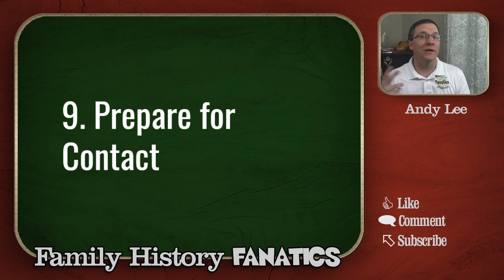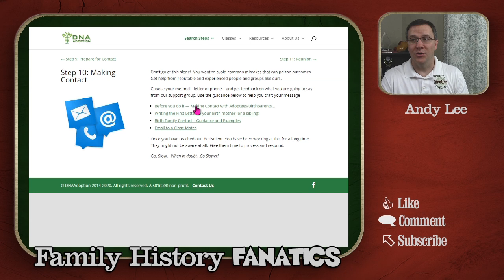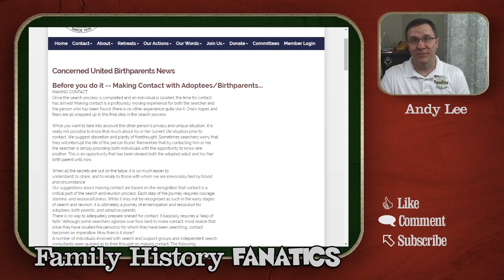FINAL Steps For Using DNA to Find Parents of Adoptees - The Connection Phase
Learn the steps for connecting, reuniting, and maintaining contact with new genetic relatives you've discovered through genetic genealogy.

CONTINUE LEARNING

This video is part of a series called: Using DNA to Find Biological Parents

Steps From the DNAAdoption.Org Website

CHAPTERS

0:00 Introduction
1:45 Prepare to Contact
3:39 Talk to Other Reunited Adoptees or Join DNA Adoption Groups
6:10 Proper Way to Make Contact
8:35 Reunion Phase
10:30  Post Reunion Phase